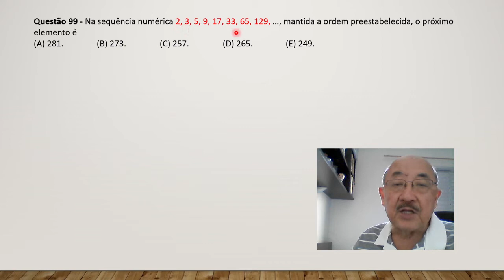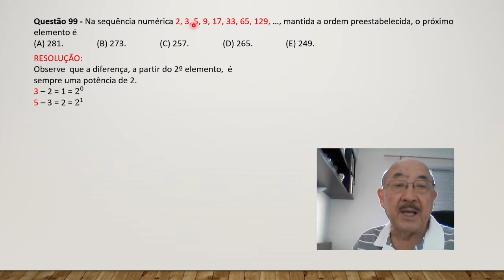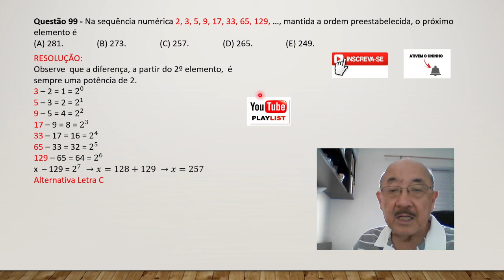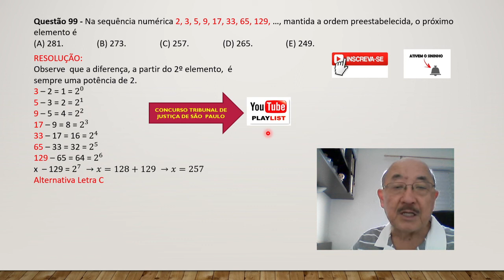AULA 11- TJ/SP - Questão 99 de Raciocínio Lógico - Prova realizada em 02/07/2017.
CONCURSO PARA O TRIBUNAL DE JUSTIÇA DE SÃO PAULO
CARGO: ESCREVENTE TÉCNICO JUDICIÁRIO
OS CARGOS SERÃO DESTINADOS PARA A COMARCA DA CAPITAL E DAS CIRCUNSCRIÇÕES JUDICIÁRIAS DAS 1ª E 4ª REGIÕES.
EDITAL: SERÁ PUBLICADO EM BREVE
BANCA ORGANIZADORA: VUNESP
ESCOLARIDADE: NÍVEL MÉDIO
TAXA DE INSCRIÇÃO DEFINIDA: R$ 79,00
REMUNERAÇÃO DO CARGO INICIAL: R$ 6.193,73, INCLUINDO BENEFÍCIOS (AUXÍLIO ALIMENTAÇÃO, AUXÍLIO TRANSPORTE, AUXÍLIO CRECHE, AUXÍLIO SAÚDE, ADICIONAL DE QUINQUÊNIO, ADICIONAL DE 6ª PARTE E ADICIONAL DE QUALIFICAÇÃO)
CONTEÚDO DE MATEMÁTICA DO ÚLTIMO CONCURSO DE 2018
Matemática (06) questões: 1. Operações com números reais.
2. Mínimo múltiplo comum e máximo divisor comum.
3. Razão e proporção.
4. Porcentagem.
5. Regra de três simples e composta.
6. Média aritmética simples e ponderada.
7. Juros simples.
8. Equação do 1.º e 2.º graus.
9. Sistema de equações do 1.º grau.
10. Relação entre grandezas: tabelas e gráficos.
11. Sistemas de medidas usuais.
12. Noções de geometria: forma, perímetro, área, volume, ângulo, teorema de Pitágoras.
13. Resolução de situações-problema.
Questão 99 - Na sequência numérica 2, 3, 5, 9, 17, 33, 65, 129, …, mantida a ordem preestabelecida, o próximo elemento é